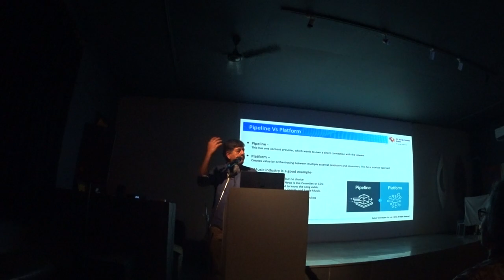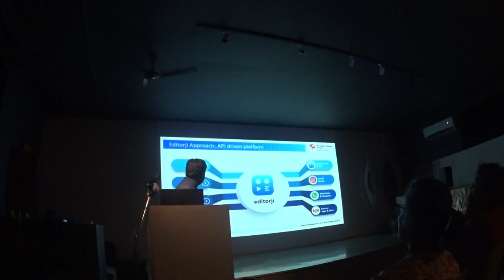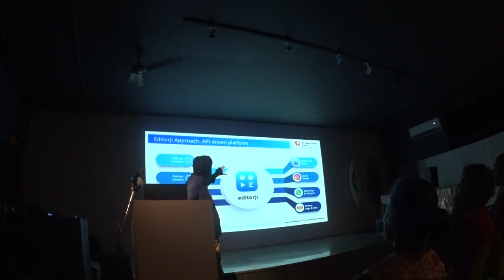Vikram Chandra, of Editorji, ex-NDTV, speaks on the state of the media in India 1/2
At the Museum of Goa (MOG), Sep 2022. Recorded by Frederick Noronha (FN).